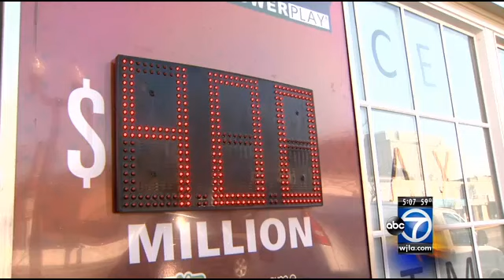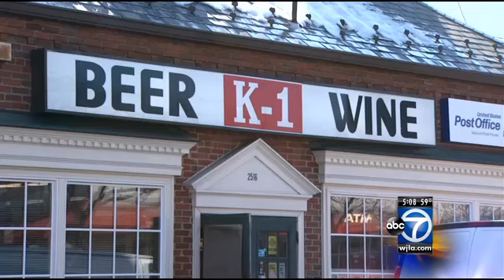Powerball ticket sales in Virginia expected to hit 1.4 million for massive jackpot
Virginia lottery officials forecast the sale of about 1.4 million Powerball tickets for Wednesday's drawing, which officials say is the sixth largest jackpot in U.S. lotto history.